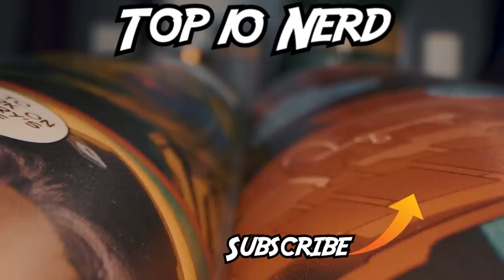Top 10 Most Powerful Children Of Thor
When you are one of the immortal Marvel Legends and pretty kept eternally in peak physical and mental condition, as a result of being an Asgard and having access to those magical Golden Apples from the Yggdrasil tree, it’s easy to understand how there might end up being a lot of you. Today on Top Ten Nerd, we bring you our list of the Top 10 Most Powerful Children Of Thor.

Time Codes:
0:00 - Intro
0:23 - Amora and Thor Hybrid Clones
1:34 - Modi The Angry
2:43 - Magni The Strong
3:49 - Torunn Thorsdottir
4:30 - Thena Thorsdottir
5:20 - Torunn Thorsdottir
6:11 - Modi
7:14 - Woden Thorson
8:16 - Magni
9:18 - Starbrand